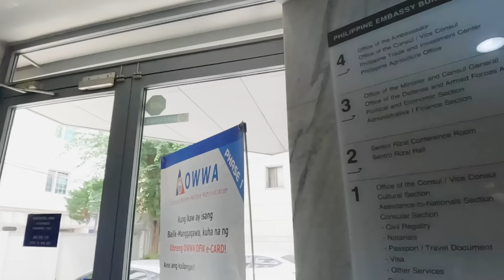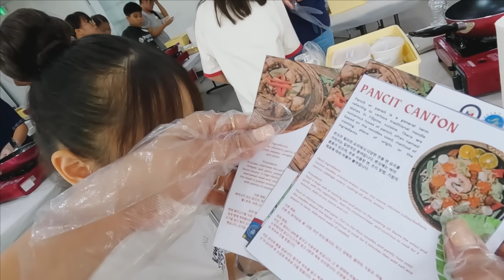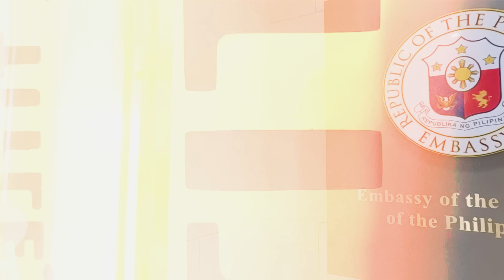A DAY IN OUR LIVES WITH THE PHILIPPINE AMBASSADOR | ESKWELAHAN SA EMBAHADA